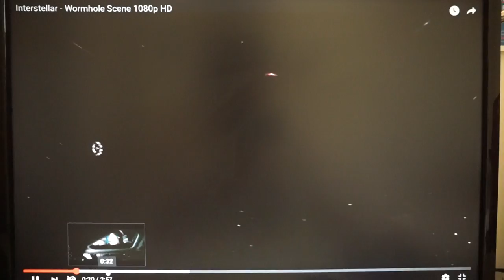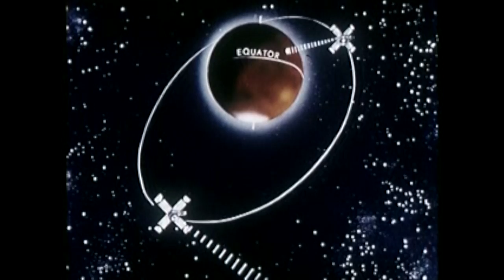first VLOG and first Soundtrack EVER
My re-film scoring project for Interstellar and first VLOG, check it out! is fun a promise.

Full version soundtrack
We and The Star: